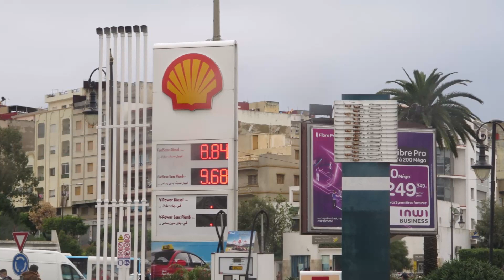اخبارالطقس بطنجة جولة ببعض الاحياء 08 01 2021 tangier morocco